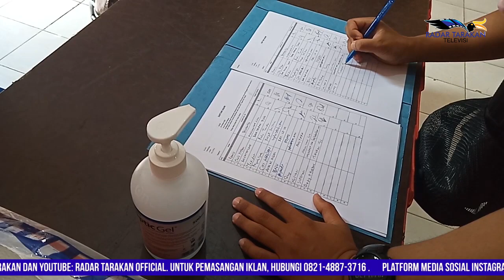Pemutakhiran Data Terus Dilakukan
Sesuai dengan intruksi KPU RI, setiap kabupaten/kota wajib melakukan pemutakhiran data berkelanjutan. Ketua KPU Tarakan Nasruddin menjelaskan, sebelumnya pemutakhiran data tersebut dilakukan jika menjelang tahapan pemilu dan pilkada.